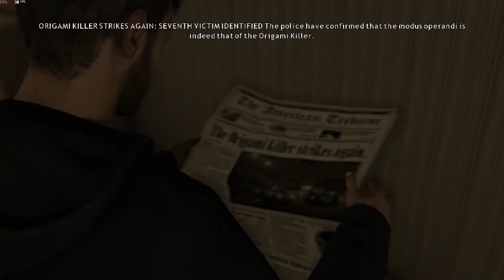Heavy Rain PC Gt 710 Gameplay 4Gb Ram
My Specs :
Msi Geforce Gt 710 2gb